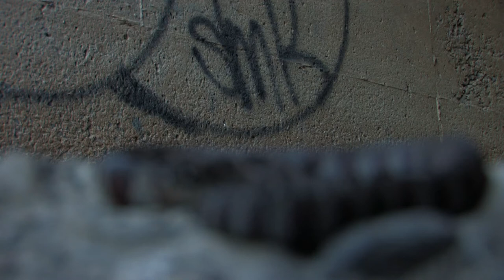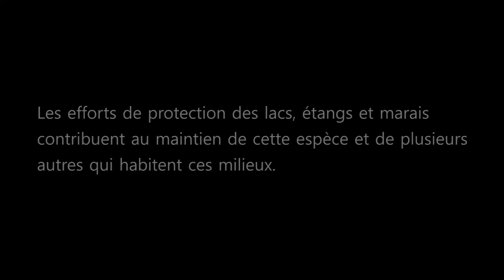Couleuvre d'eau - Capsule #6 (Water snake)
Couleuvre d'eau - Northern Watersnake - Nerodia sipedon sipedon

Capsule faite pour le Ministère des Ressources Naturelles du Québec et dans le cadre du film Un monde inaperçu.

La couleuvre d'eau se retrouve en bordure des cours d'eau et des plans d'eau, marais et étangs là où la végétation aquatique est abondante. Présente principalement en Outaouais mais aussi dans le sud du Québec.

Filmé en une journée dans le sud du Québec. Réalisé par Étienne Plasse.